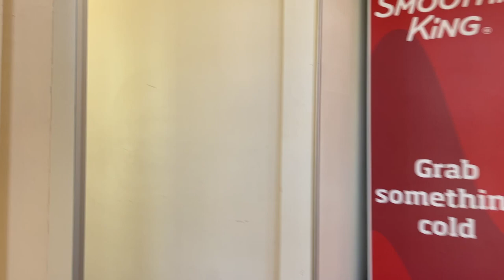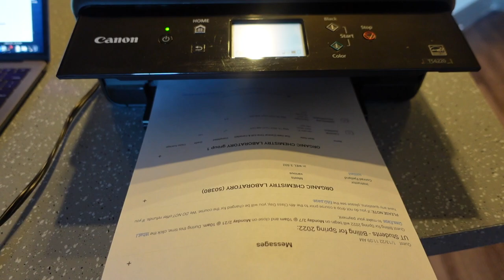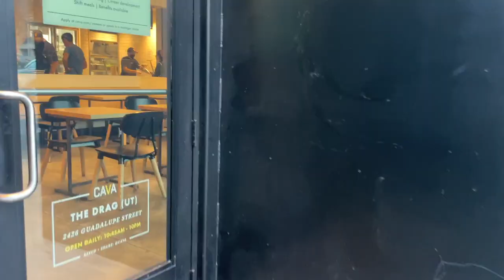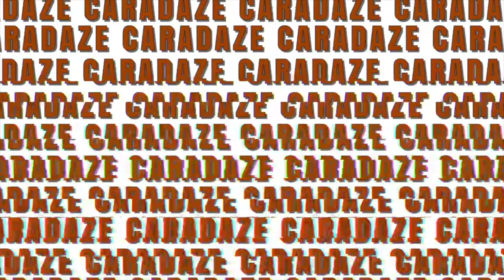A Day In The Life of a black student at The University of Texas at Austin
a day in the life of a black student at UT Austin

A Day in the Life video showing what a typical day of my college semester is like as a black student attending a PWI. UT Austin!

Hi I'm Caroline and I'm a senior at UT Austin studying Human Development and Family Sciences.

♡ 𝙿𝚁𝙾𝙳𝚄𝙲𝚃𝚂 𝙼𝙴𝙽𝚃𝙸𝙾𝙽𝙴𝙳

Sub Count: 12,740
♡ мy lιnĸѕ
Glossydaze Cosmetics
Outfit Links:

♡ 𝙶𝙴𝙰𝚁
Sony ZV1
Canon Rebel T6i

♡ 𝐅𝐀𝐐
Ethnicity: Nigerian
Age: 22
Height: 5’6
City: Austin TX
Camera: Canon T6i

Music by Grace Chiang - staying in on Sunday (it is well)